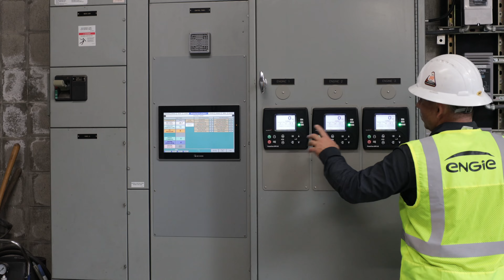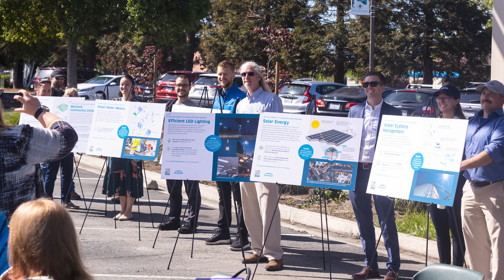Milpitas Smart City Infrastructure Program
The City of Milpitas in California has long been committed to sustainability, having published its first Climate Action Plan in 2013. Today, it is in the process of adopting more aggressive targets and intends to become carbon neutral by 2045. The city’s ambitious smart city infrastructure program, deployed in collaboration with ENGIE, is central to meeting this aim. Through the program, Milpitas is forecast to reduce utility electricity consumption by more than 4.2 million kWh per year and save over $1.5 million in energy and water costs annually.

The program consists of a range of measures including:
• Advanced water infrastructure upgrades including smart meter deployments, retrofitting pumps at utility facilities, putting in place more efficient water fixtures, and introducing a new SCADA system.
• New LED lighting and smart controls for city streetlights, parks and facilities.
• Installing microgrids at Milpitas’ senior and community centers to provide emergency backup power at these locations.

Thanks to the efforts of Milpitas and ENGIE, the city received a Smart 50 award, which recognizes the most innovative smart city deployments globally. More importantly, Milpitas is on a course to improve city services for decades to come. Visit smartcitymilpitas.com to learn more.